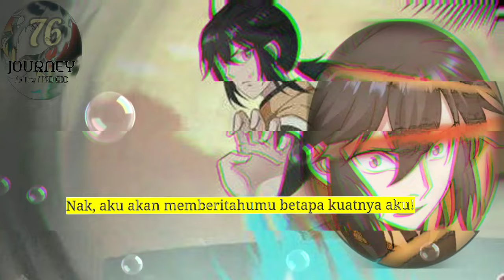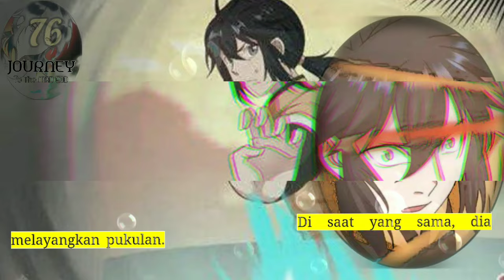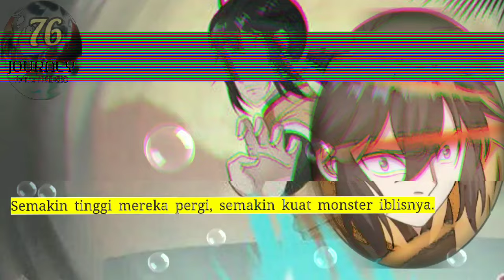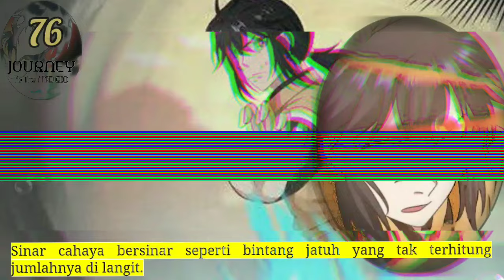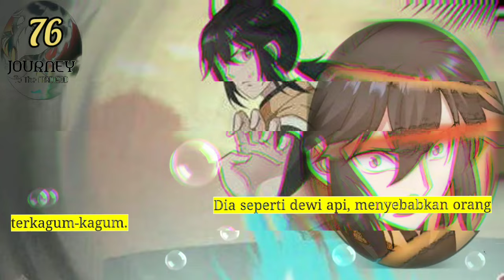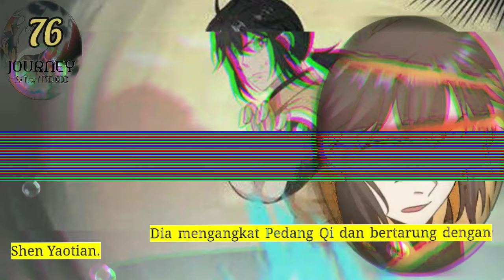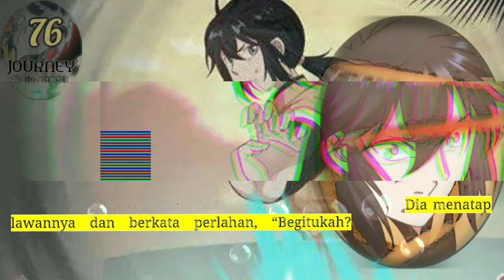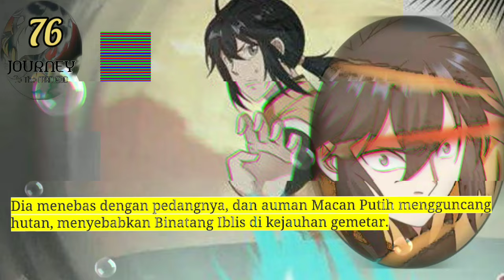Perjalanan Dewa Gila season 76